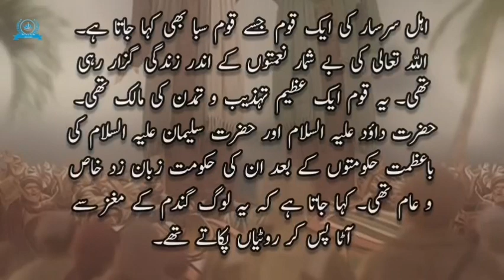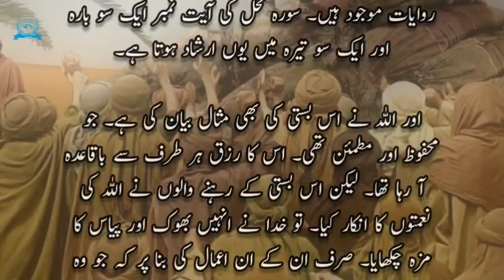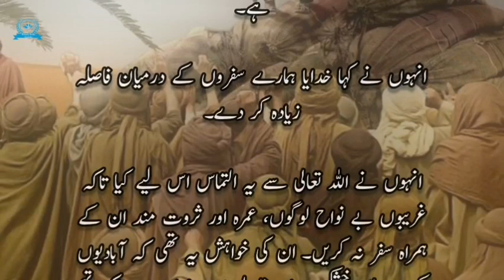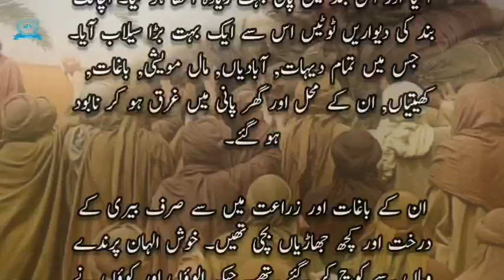Quam e saba | qaum e saba in urdu | qaum e saba ka waqia | Islamic waqiat in urdu | Islamic stories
qaum e saba
quam e saba
qaum e saba in urdu
qisaa
qaum e saba ka waqia qissa
lost people of saba
sheba
qisay
qaum e saba ka waqiya
prophet story
maloomat
prophet history
real story
who was people of sheba
flood and people of sheba
quran
waqia
allah ka azab
islamic story
islamic qisay
real history of sheba
kahani
waqiya
allah ka azaab
quran and sheba
islamic stories
islamic life cycle
viral story
quranic stories